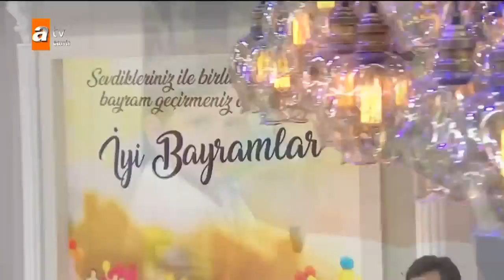Ramazan bayramınız kutlu olsun! - Esra Erol'da 4 Haziran 2019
7 aylık hamile Rabia Hanım'ın tek isteği, ailesiyle barışmak! Anne ve babasına gözyaşları içinde seslenen Rabia Hanım ailesiyle neden küs? Ailesi onu affedecek mi?

Böylesi ne görüldü, ne duyuldu! 14 yaşındaki Gamze, teyzesinin kocası Mehmet Ali Akkaya tarafından kaçırıldı.

30 yıllık hasret son bulacak! 84 yaşındaki Gazi Amca 50 yıllık arkadaşı Celal Solak ile Esra Erol'da buluşacak. Herkesi gözyaşlarına boğacak büyük buluşma...

Eşini affetti, ailesi sırtını döndü! Ailesi Huri Hanım'ı affedecek mi? Aylardır süren küslük son bulacak mı? Huri Hanım'ın anne ve babası canlı yayında!